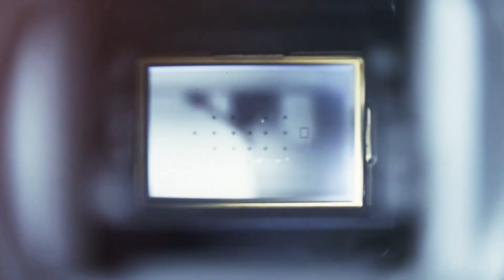Bilecik Valisi Tahir Büyükakın, göreve başladı